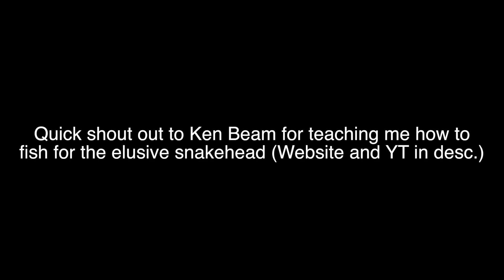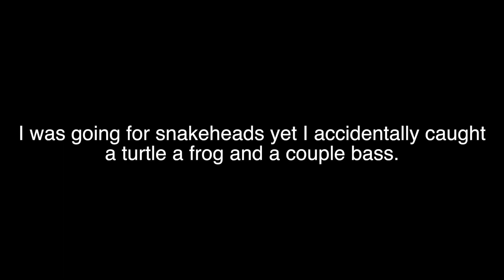Topwater Northern Snakehead Fishing with Frogs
Stumbled upon an awesome frog bite in the heavy slop. Caught me my first northern snakehead ever out of it! Setup used was 40lb Max Quattro Braid with a 7'6" Heavy Abu Garcia Vengeance and a Daiwa Tatula.